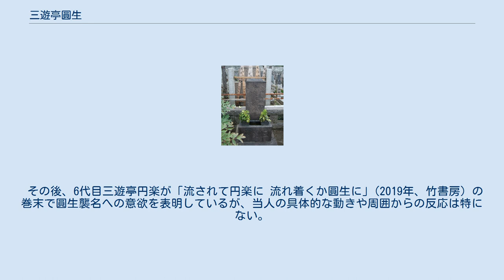三遊亭圓生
初代から4代目までの墓（全生庵） 三遊亭 圓生（さんゆうてい えんしょう）は、落語家の大名跡（みょうせき）の一つ。
 三遊派の流祖、本家。
江戸・東京において古今の多くの落語家が名乗る「三遊亭」の亭号の源流。
6代目の死後、現在に至るまで空き名跡となっている。
新字体の表記しか許されないときは「三遊亭円生」とも表記される。
 なお、2代目圓生の名は、上記の初代立花家圓蔵と初代三遊亭圓太の間で争われた。
結局圓蔵が勝ち、上記のような継承となったが、負けた圓太は悔しさのあまり、「新しい圓生」として「志ん生」と名乗った。
ついでに古きも新しきも両方手がけることから亭号も「古今亭」とした。
初代古今亭志ん生の誕生である。
 6代目死後、山崎はな（6代目圓生未亡人）、稲葉修、山本進、京須偕充、5代目三遊亭圓楽（6代目圓生の総領弟子）の連名により、この名跡は止め名となっていた。
しかし、6代目の三十三回忌（2011年）を控えた2008年、5代目圓楽が総領弟子の三遊亭鳳楽に7代目圓生を襲名させる意向を示したことから、6代目の直弟子三遊亭圓丈、6代目門下の預かり弟子である三遊亭圓窓も襲名争いに名乗り出る騒動となった。
止め名の当事者にもかかわらず、独断で鳳楽の襲名を進めた5代目圓楽と弟弟子達の確執が原因であり、いずれも7代目を継ぐことなく収束した。
今後、6代目の系譜にあたる若手の中から7代目を継がせるに足る者が出てくれば襲名の可能性はあるという。
 かねてから5代目圓楽は、鳳楽の大師匠で三遊派の大名跡「圓生」を鳳楽に継がせたい旨を明言していたが、5代目圓楽の病状が深刻になった2009年春、鳳楽以下円楽一門会幹部が集まり、6代目圓生三十三回忌の2011年を目処に「7代目圓生」を襲名する計画を話し合った。
同年10月に5代目圓楽が亡くなるが、「お別れの会」席上で鳳楽は、6代目圓生の孫1名から既に賛意を得ており、この孫（6代目圓生次男の子息）以外の関係者にも2010年から改めて挨拶に回り、圓生の三十三回忌を目処に襲名したい旨、再度表明した。
 これに対し、圓丈は2010年2月1日発売の雑誌「正論」3月号誌上での塚越孝との対談で「名跡は孫弟子ではなく圓生の直弟子が継ぐべき」と発言。
公に鳳楽の七代目襲名に異を唱えると、自ら七代目襲名に立候補、鳳楽に芸の上での直接対決を提案。
鳳楽もこれに応じ、2010年3月17日には圓丈・鳳楽らの共演で「円生争奪杯」（浅草東洋館）が開催され、結論こそ出なかったものの、最後には和やかな座談会で締められた。
 同年5月には圓窓が落語協会に対し7代目圓生襲名の意向を報告した。
同月17日、協会定例理事会で、襲名のため圓生の遺族との話し合いを行っていることを明らかにした。
落語協会は、新聞の取材に対して「そう遠からずに（圓窓の襲名で）正式発表を行う可能性がある」とした。
 その後、圓窓は、圓生三十三回忌のおりに「留名」（原文ママ）として6代目圓生の長男が管理することになったと報告している。
また、円生の名を止め名にした一人の京須偕充は「とめ名に署名した立場ではっきり申し上げれば、とめ名は粗悪な圓生誕生の抑止効果までが役割で、拘束力などない」と書いている。
 2015年9月3日、7代目襲名に名乗りを上げていた圓窓、圓丈、鳳楽の3人が、いずれも当面、襲名する意思がないことを表明し、人選は白紙に戻った。
 その後、6代目三遊亭円楽が「流されて円楽に 流れ着くか圓生に」(2019年、竹書房）の巻末で圓生襲名への意欲を表明しているが、当人の具体的な動きや周囲からの反応は特にない。